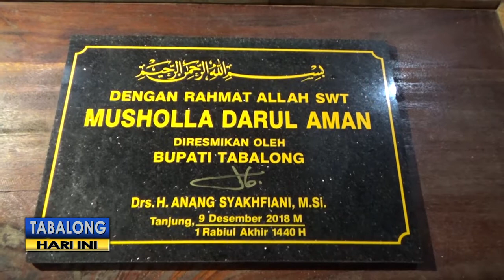BUPATI TABALONG RESMIKAN MUSALA DARUL AMAN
Setelah satu tahun dibangun akhirnya musala di RT 19 Kelurahan Mabuun diresmikan.

Hadirnya musala yang dibangun secara swadaya masyarakat ini diharapkan menjadi wadah menyiarkan agama Islam di wilayah setempat.